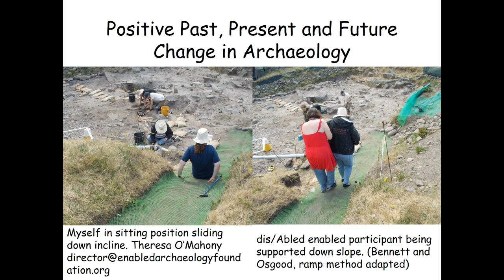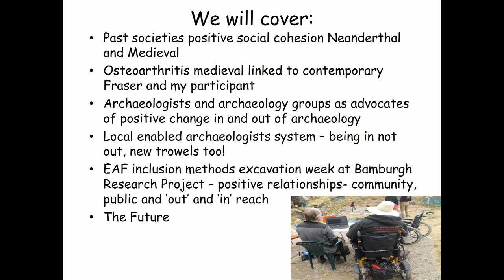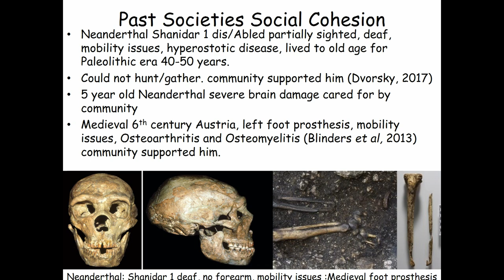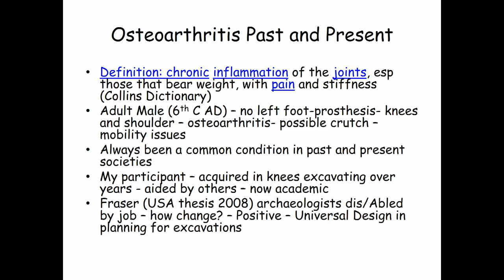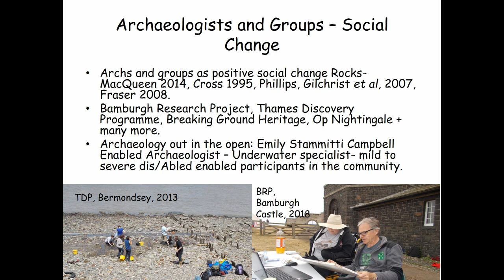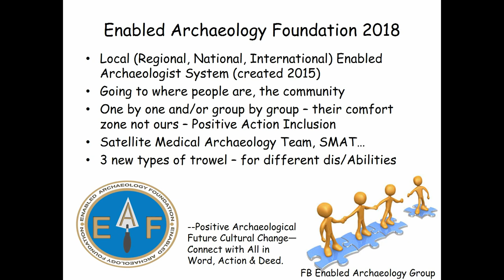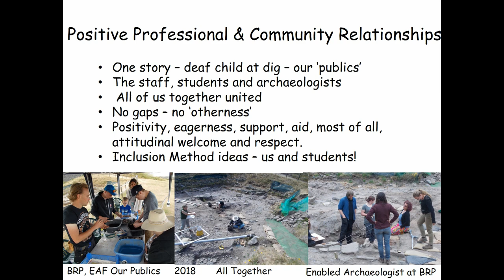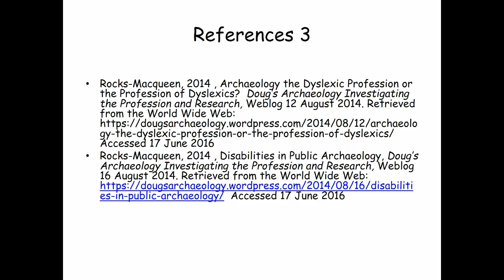Positive Past, Present and Future Changes in Archaeology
As a dis/Abled enabled archaeologist my paper will examine the positive examples of past dis/Abilities, from Neanderthals to the medieval period which illustrates extended positive social cohesion within some past communities. Osteoarthritis will be discussed as this condition links from the medieval period to some working dis/Abled enabled archaeologists. Debate of Fraser’s thesis (2008), concerning USA dis/Abled enabled archaeologists and one of my interview participant’s with osteoarthritis will follow.
Advocate archaeologists and organisations for community inclusion and positive change will be mentioned. My idea of a local dis/Abled enabled archaeologist system going out to the heart of our communities will be debated. By going to where people are, can positively bring in many diverse minorities. The positive effects of archaeologists, students, dis/Abled enabled, united, at our inclusion methods week at Bamburgh Research Project shows that positive change can be achieved.

Theresa O’Mahony (Enabled Archaeology Foundation)

Session: Archaeology for Change